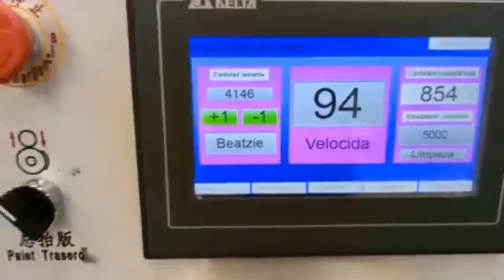do you know how to printing carton box? follw this video, you will know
automatic 2colors printing slotting die cutting machine, then language can change as you want, convenience for your working. if you are interested, pls contact with me. 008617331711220